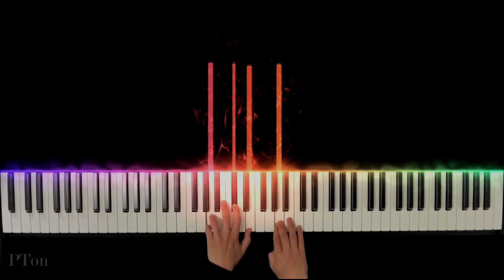Russian Waltz: Elena Kats-Chernin - AMEB Piano (Grade 4)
Series 18
Fourth Grade
List C No 2

No 5 in A minor from 12 One-Page Piano Pieces

Piano tutorial by Paul Ton